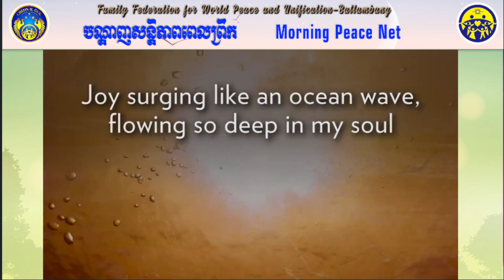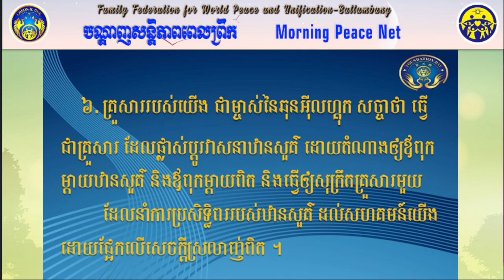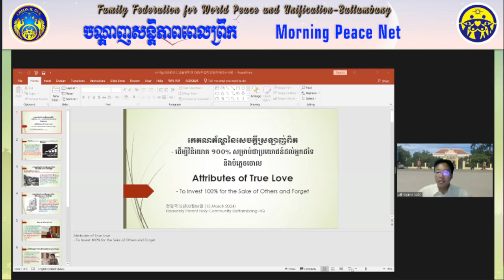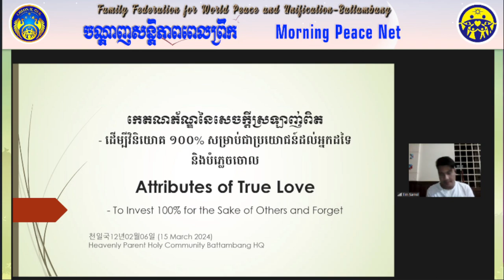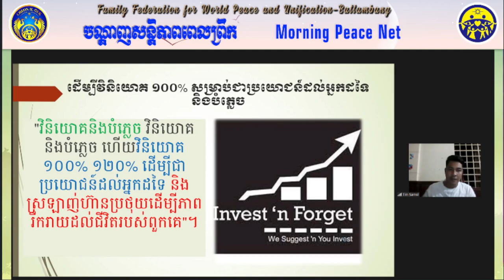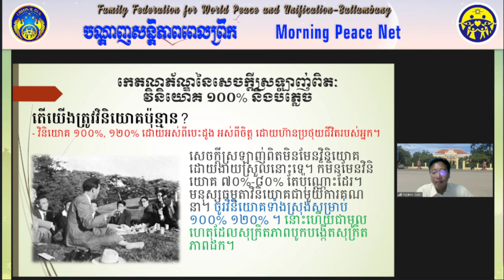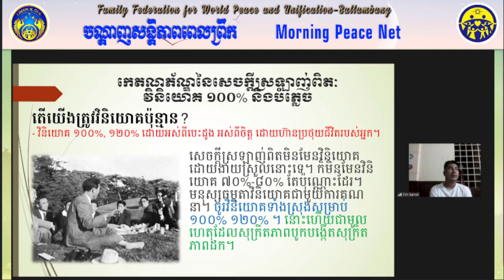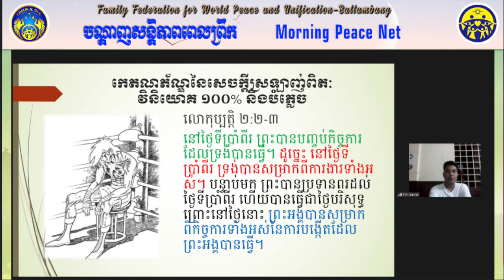2024 03 20